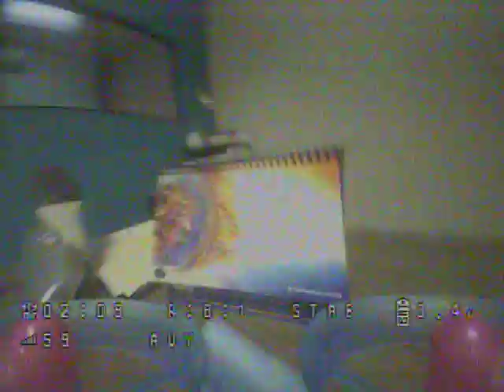newbeedrone acrobee adventures